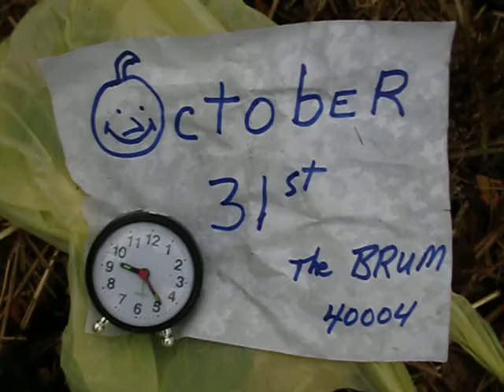Bardstown Kentucky concentric rings manhole 10-31-09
Bardstown Kentucky manhole overflow after 0.87 inch rain October 31 2009